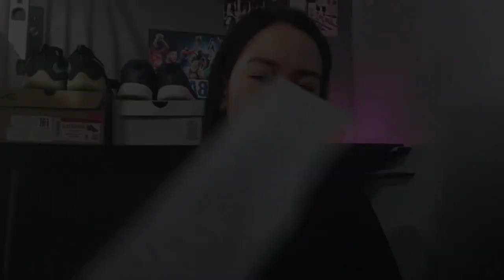CHEAPEST CONDENSER MICROPHONE FROM LAZADA! ( Xiaokoa quick review + audio test)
I bought XIAOKOA condenser microphone kit with filter plug during Lazada's flash sale. Price of the product might change. I suggest you follow their store or add item on your wishlist to get you updated with the cheaper price.

legit cheapest recording microphone, affordable condenser microphone Lazada, cheap recording setup review and audio test, microphone for vlogging streaming gaming, cheap condenser microphone Philippines